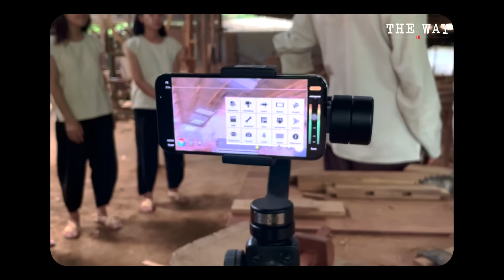​ဒေါ် ထရီဇာ၏ မစ်စတာ လင်း အ​ပေါ် ချီးမွမ်းခန်းတဖြတ် 😜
မူရင်းlinkကိုသာshare ခြင်းဖြင့် အပြန်အလှန်​လေးစား​ပေးပါရှင့်!